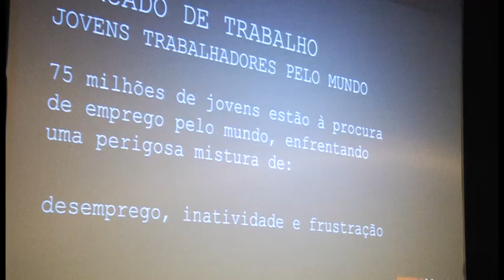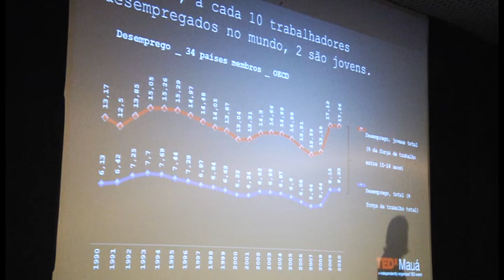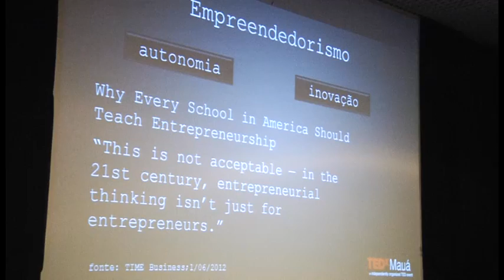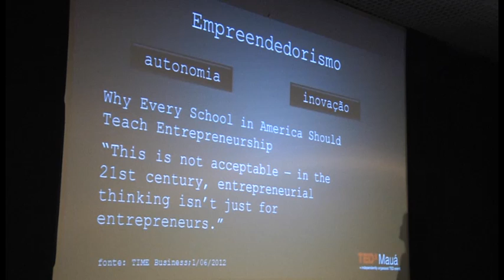Empreendedorismo Contemporâneo: Claudia Kodja at TEDxMauá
Kodja é a nossa PHD em História Econômica pela USP. Tem mais de 20 anos de experiência no desenvolvimento de estratégias de investimento no Brasil e no mundo. Autora de livros, o mais recente é "Mundo em Crise -- A Libertação e o Abandono de uma Sociedade", fundadora da Kodja & Company. Aqui, no TEDxMauá, traz sua contribuição falando do movimento empreendedor contemporâneo e espalhando inspiração.